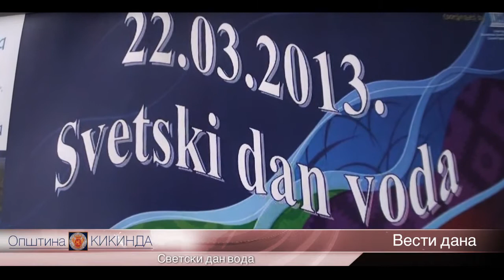22. 03. 2013. Obeležen Svetski dan voda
I u Kikindi je obeležen Svetski dan voda - 22. mart. Odlukom Ujedinjenih nacija, ovaj dan obeležava se od 1992. godine.
Kikindskim srednjoškolcima su u Centru za stručno usavršavanje, o značaju ovog važnog resursa, govorili stručnjaci Zavoda za javno zdravlje:
- Danas slavimo ali u isto vreme, u Kikindi i čitavom svetu, delimo brigu zbog narastajućih štetnih uticaja na vodu kao strateški resurs 21. veka-rekao je dr Dragan Krstonošić, načelnik Odeljenja za zaštitu životne sredine u Zavodu za javno zdravlje.
Članica OV za urbanizam, graditeljstvo i zaštitu životne sredine Edita Divković, potvrdila je da se sve aktivnosti u vezi sa izgradnjom fabrike vode odvijaju po planu.